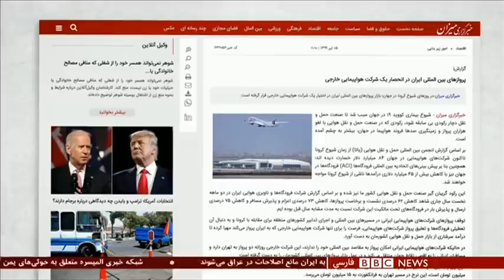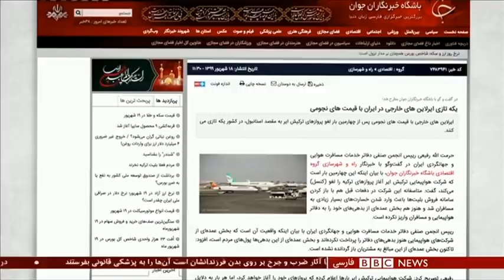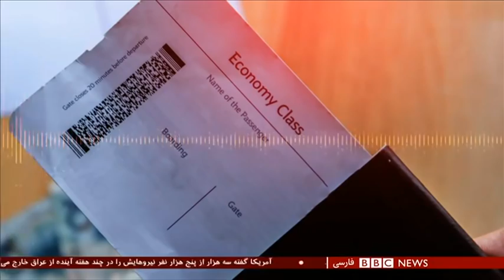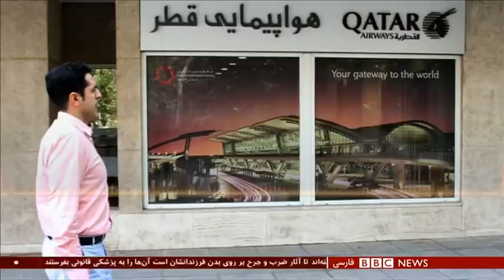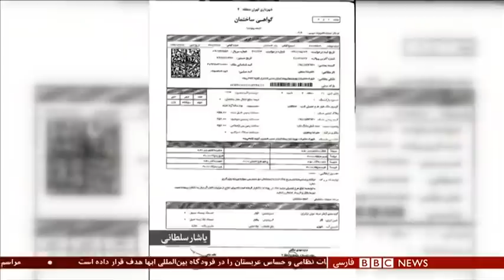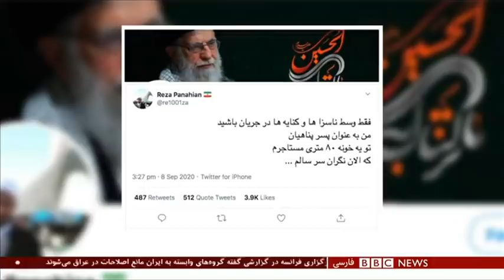علت گرانی بلیط هواپیما در ایران؛ قیمت ارز یا سودجویی؟ شصت دقیقه ۱۹ شهریور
از جمله اولین قربانیان شیوع کرونا شرکت‌های هواپیمایی بودند. بسیاری از خطوط هوایی زمینگیر شده‌اند و در پی ضررهای میلیاردی، هزاران کارمندشان را برکنار کردند. بی رغبتی مردم به سفرهای هوایی در بسیاری از کشورها منجر به کاهش قیمت بلیط‌ها شده اما این روند در هفته‌های اخیر در ایران برعکس بوده و قیمت بلیط‌هایی که تا پارسال دو، سه میلیون تومان بوده، حالا به چند ده میلیون رسیده. علت چه می تواند باشد؟